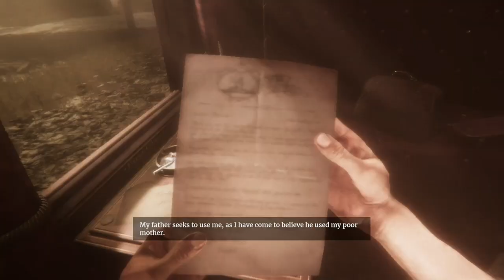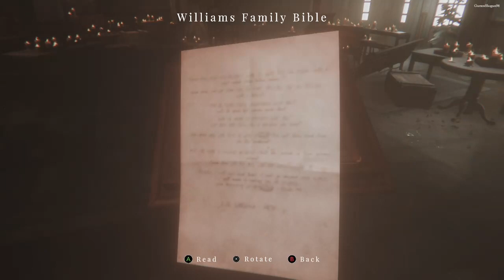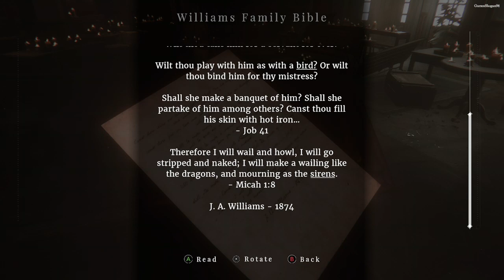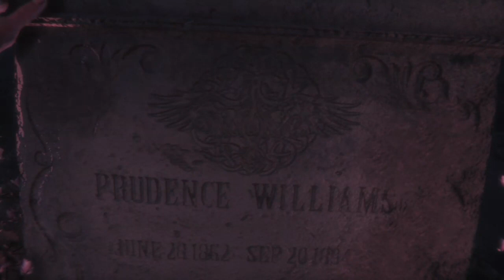Don't Breathe In This Hotel [Maid of Sker] Part 1 VOD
This is a start of my 1st Horror series stream. I was looking forward playing this game 3 years ago and I wanted to stream it. I hope you guys enjoyed it.

About the game:
Brave the nightmares of the Quiet Ones. Do not panic…don’t even breathe!

Maid of Sker is a first-person survival horror, set in a remote hotel with a gory and macabre history from British folklore. Armed with only a defensive sound device, you’ll utilize stealth tactics to avoid death amongst a cult of sound-based AI enemies.

Created and developed by Wales Interactive with a plot crafted by the writing talent and designers behind the likes of SOMA, Don’t Knock Twice and Battlefield 1.

Features

• 3D sound-based AI system as the core survival mechanic.
• Realistic visuals featuring 4k uncapped on PC (1080p 60fps minimum).
• A chilling story inspired by Welsh folklore fusing psychological, gothic and British horror.
• Re-imagining of famous Welsh hymns Calon Lân (A Pure Heart), Suo-Gân (Welsh Lullaby) and Ar Hyd Y Nos (All Through the Night) from the spine-chilling voice of Tia Kalmaru.